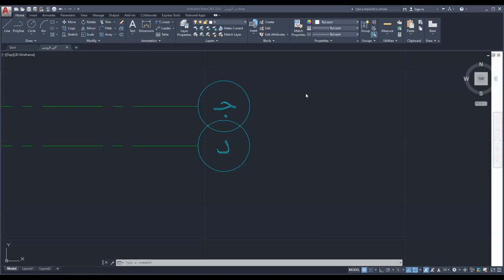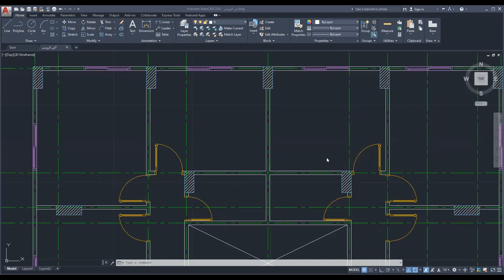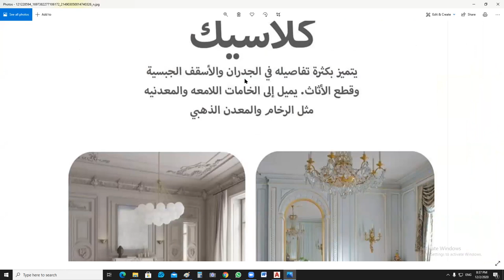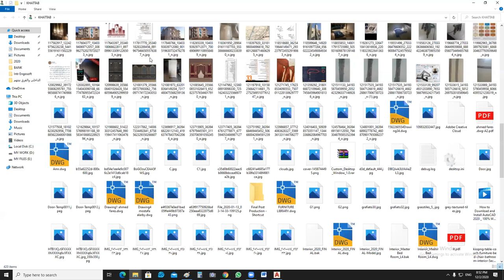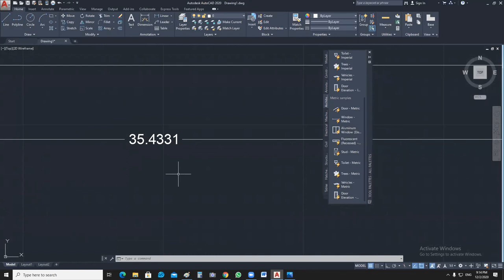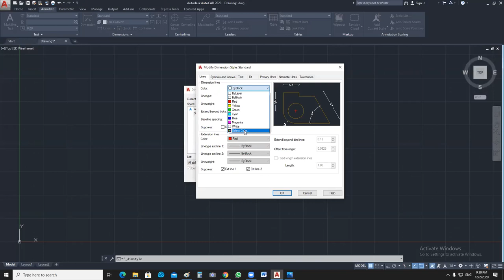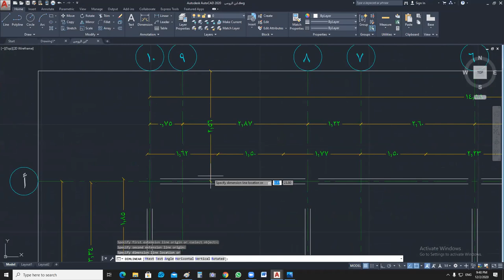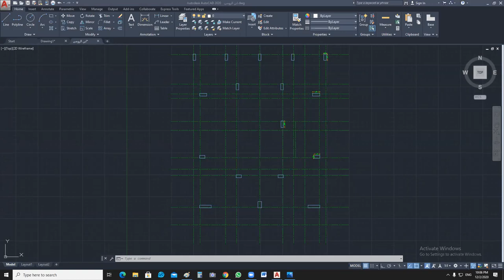مشروع معماري كامل يتضمن ثلاث برامج المحاضرة الاولى